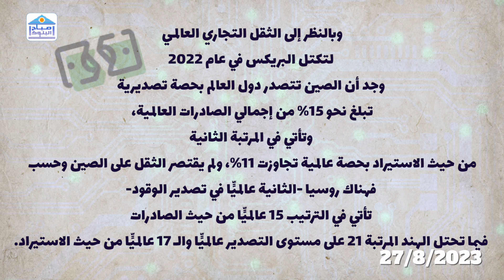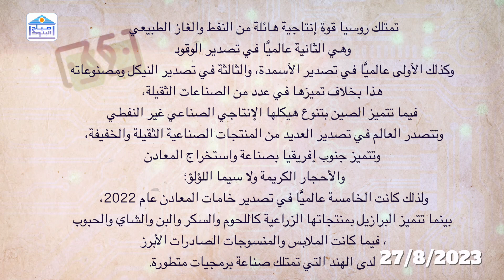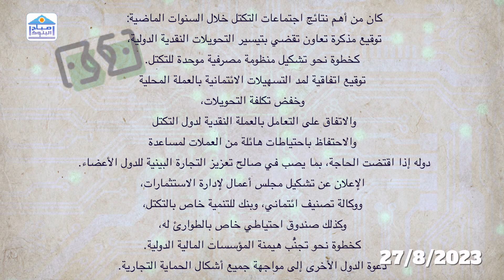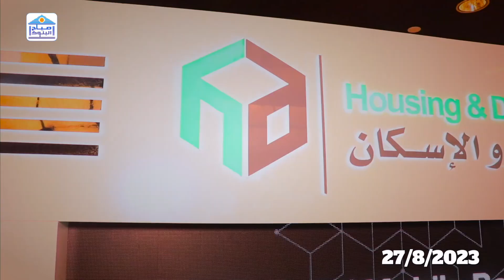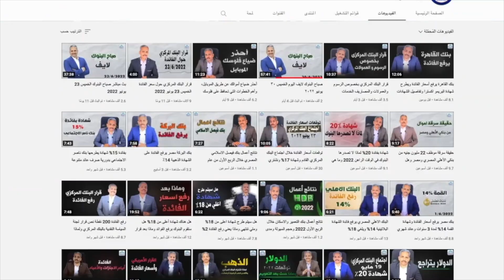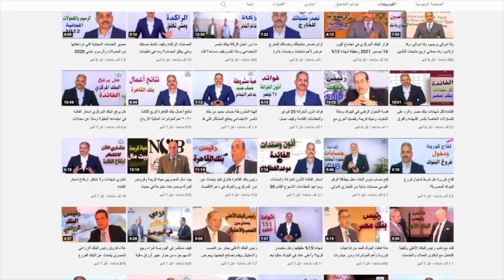البريكس وتعويم الجنيه ومستقبل الدولار وفوائد البريكس لمصر والسعودية والامارات